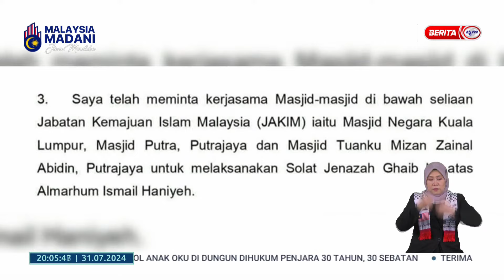31 JULAI 2024 – BERITA PERDANA – SOLAT JENAZAH GHAIB DI MASJID SELIAAN JAKIM